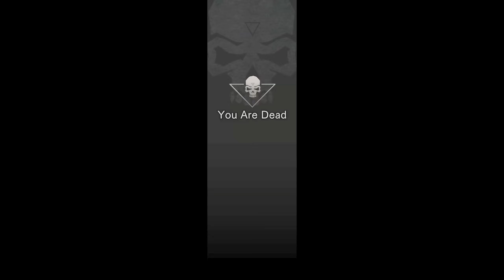Ancient Leshen: The Fatalis of High Rank? | MHW HR Challenge!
Using ONLY HIGH RANK equipment, my viewers and I are taking on the infamous Ancient Leshen in MHW. This is my first time experiencing this monster WITHOUT using MR gear, and boy was it SOMETHIN'